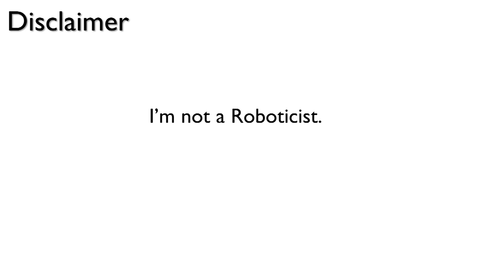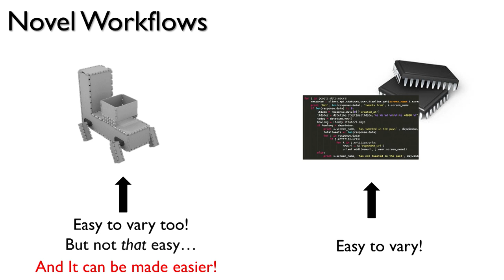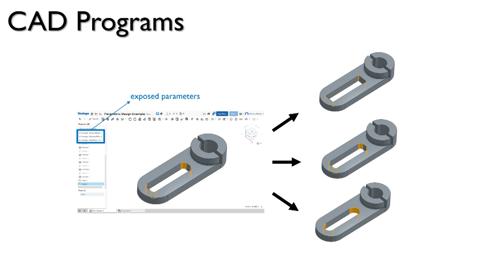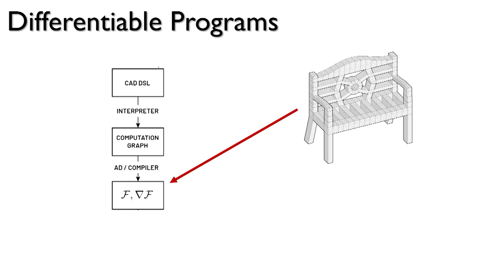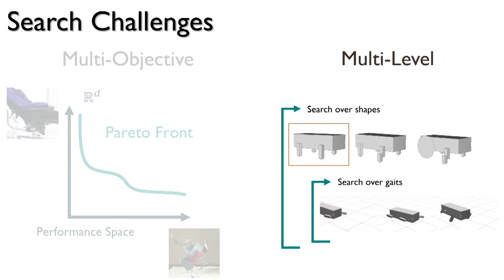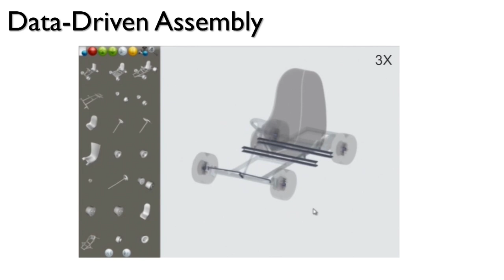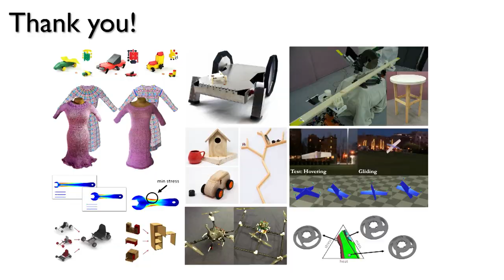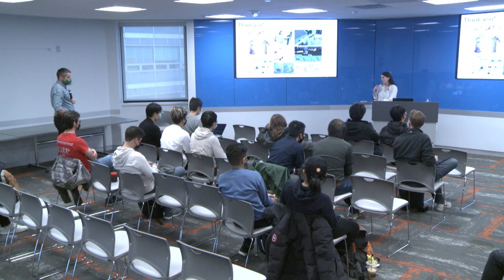MIT Robotics - Adriana Schultz - Robotics for the Next Manufacturing Revolution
MIT - November 19, 2021
Adriana Schultz
"Robotics for the Next Manufacturing Revolution"
Assistant Professor, University of Washington
Paul G. Allen School of Computer Science & Engineering